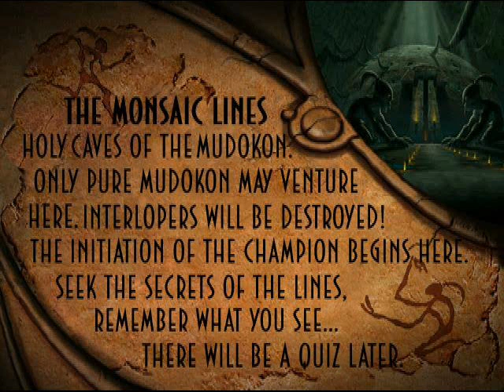Abe's Oddysee Lost Screen L1P01C17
Used Paul's level editor stuff and this found :O
This screen was supposed to see just when Abe holds hand to touchstone at very first password mudokon... (If you have Abe's Oddysee manual take look at Monsaic Lines level screenshot's... :)

Fact: Both screen's exists in same path (P01)

Tags: kapteeni13 Oddworld Abe's Oddysee Lost Monsaic Lines Screen Beta Manual guide touchstone stone hand L1P01C17